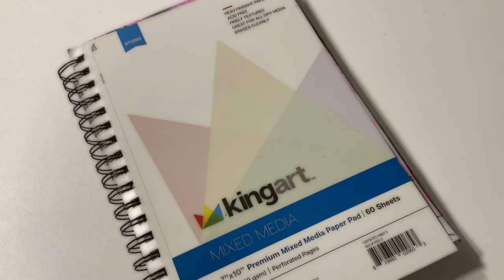Watercolor Doodle Abstracts | In My Mix Media Pad | Written On A Face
Painting almost everyday with watercolors lately and I am having fun!  This crazy little fun piece slowly found its home, at least for a little while or until it sales.  Please don't forget to thumbs up, comment and share.  Thank you 🙃!

Question of the Day: On YouTube are you posting what you genuine love and want to do?

Thank you 🙃 for watching.  Happy Painting 👩🏽‍🎨
xoxo - the moody artist